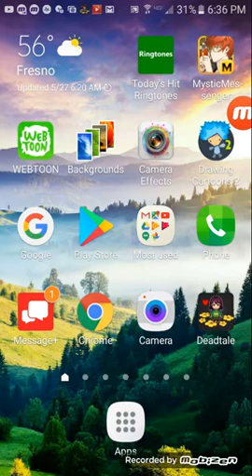Playing school girl sim 2